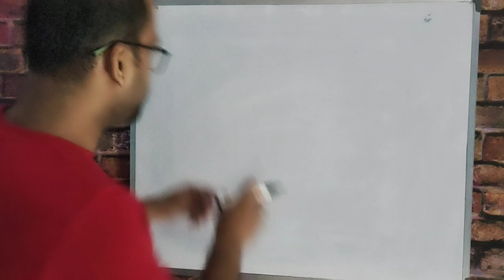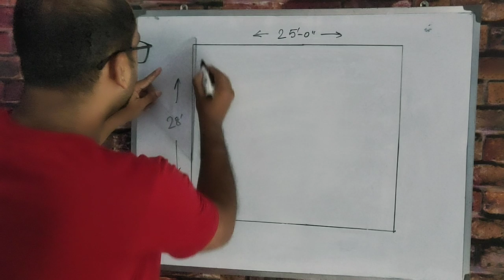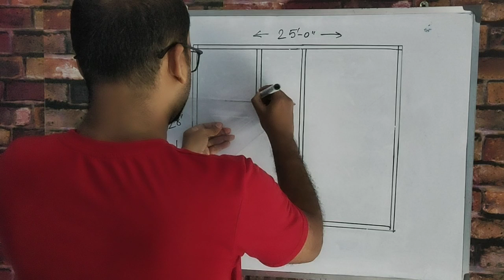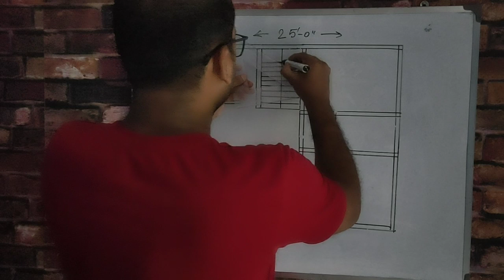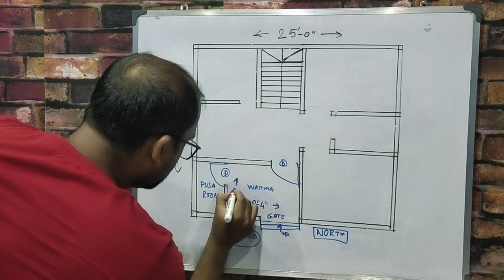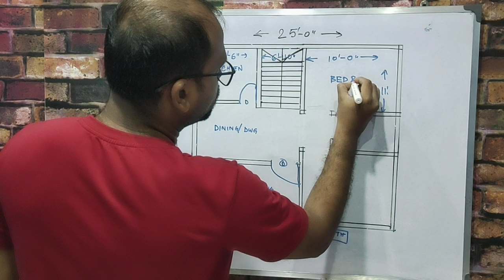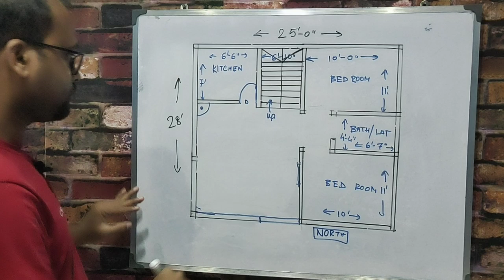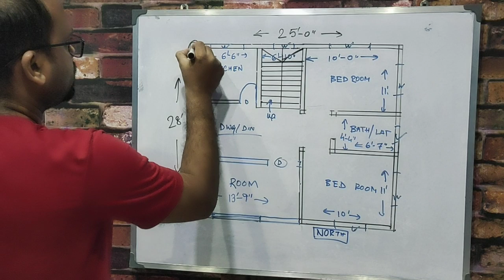25 X 28 DUPLEX HOME DESIGN II 25 X 28 DUPLEX GHAR KA NAKSHA II 25 X 28 HOUSE PLAN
25 X 28 DUPLEX HOME DESIGN
25 X 28 DUPLEX GHAR KA
NAKSHA
25 X 28 HOUSE PLAN

Engineer Subhash
Beautiful house plan & house design